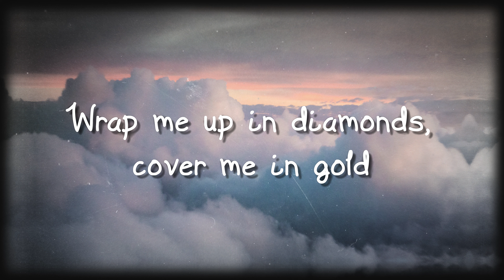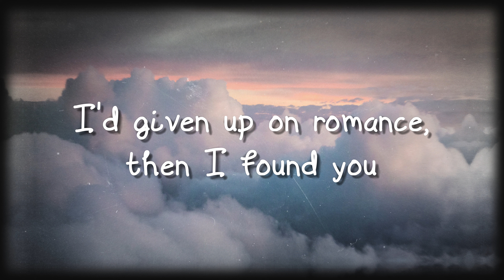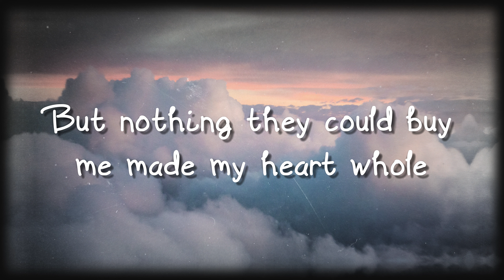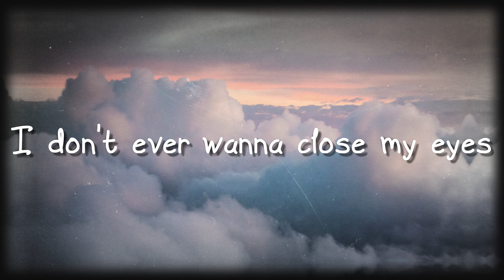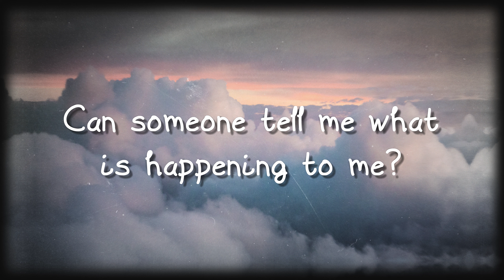Crazy What Love Can Do feat. Becky Hill, Ella Henderson - David Guetta (Lyrics Version) 🐚